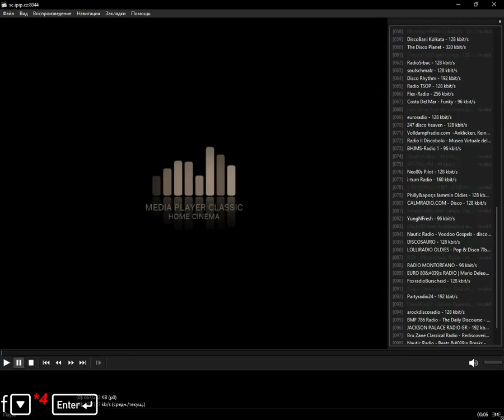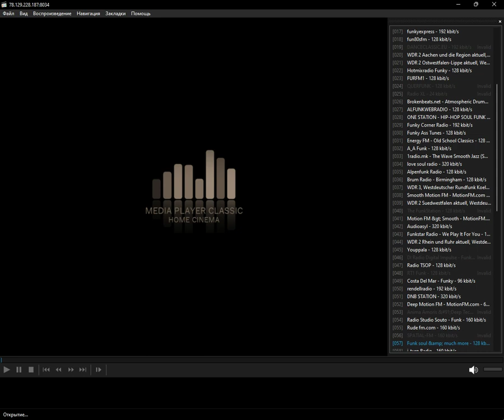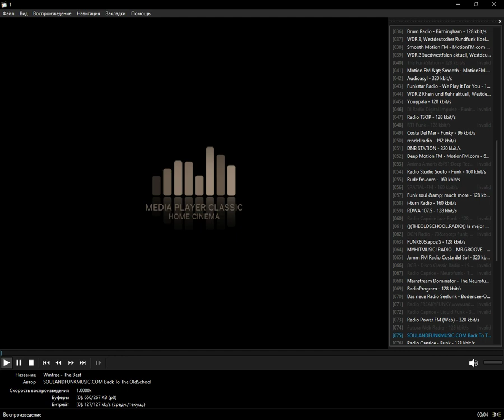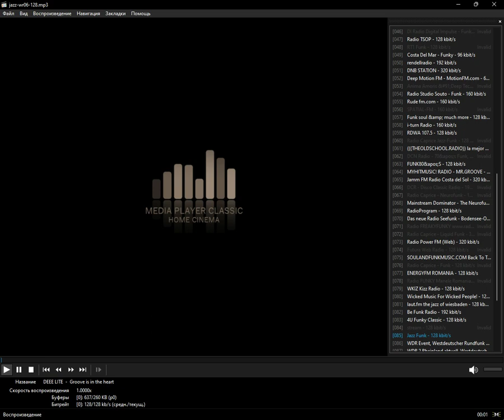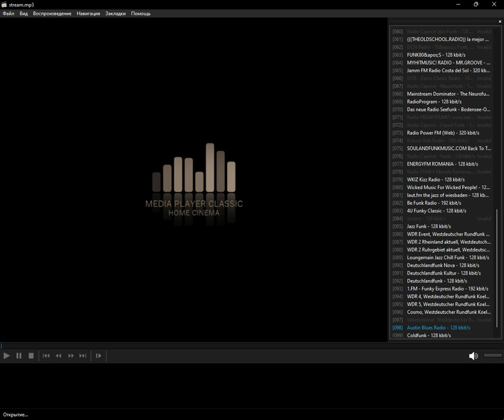radio.pervii - funk (Media Player Classic Home Cinema) (07.10.2023)